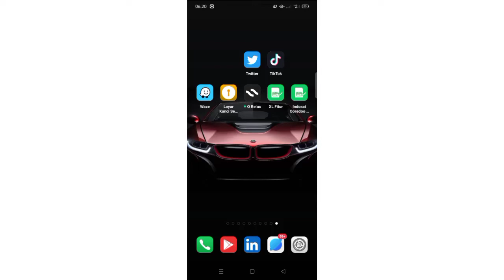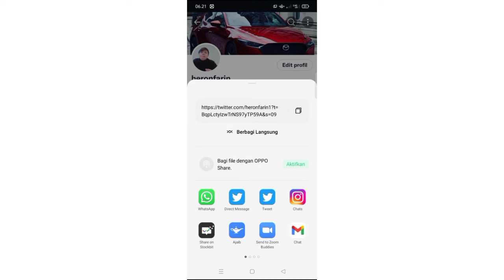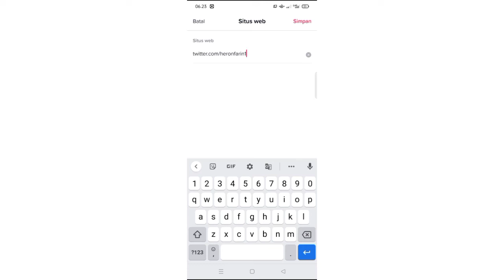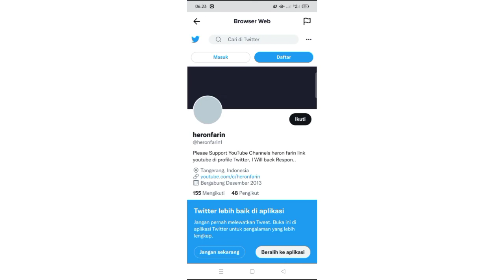Cara Membuat Link Twitter di Profil TikTok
Hallo Semuanya
Selamat datang di YouTube Channel Heron Farin.

Divideo kali ini kembali saya akan membagikan video tentang tutorial kepada kalian semua yaitu tutorial cara membuat link twitter di profil tiktok. cara buat link twitter di profil tiktok ini tentu untuk promosikan media social terutama di aplikasi tiktok.. penasaran bagaimana caranya.

simak berikut video tutorial nya. semoga Bermanfaat.